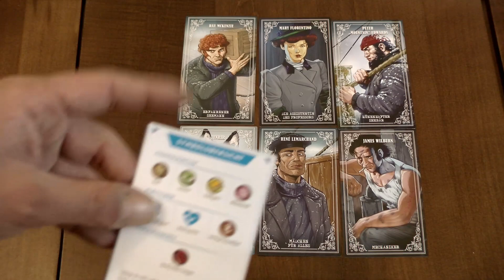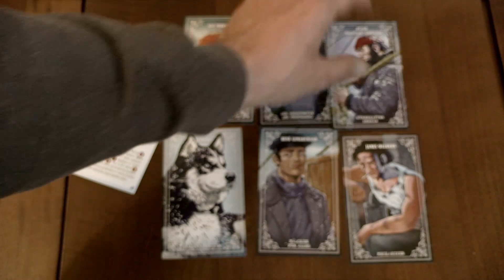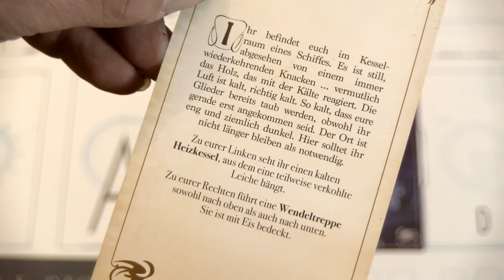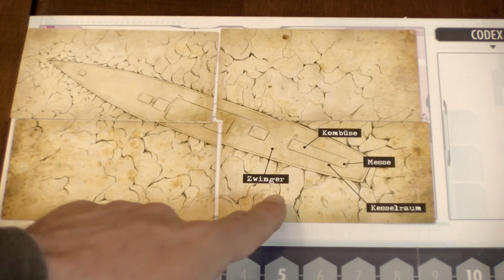T.I.M.E Stories: Die Endurance Expedition - Erweiterung - Review - Spoilerfrei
Wir rezensieren mal wieder möglichst spoilerfrei die neueste Erweiterung für T.I.M.E Stories.
▶Fazit ab Minute 5:13

T.I.M.E STORIES: Die Endurance-Expedition
von Space Cowboys Team
Space Cowboys / Asmodee (2017)

Altersempfehlung: ab 12 Jahren
Spieleranzahl: 2-4 Spieler
Spielzeit: 60-90 Min.
Preis: ca. 20,- €

HUNTER 8,2/10
+ Nach dem Grundspiel der bisher beste Fall
+ Tolles Horrorthema, fantastische Stimmung
+ Schöner Twist in der ersten Hälfte
+ Nicht zu kampflastig wie Marcy und Drachenprophezeiung
+ Tolle Wahnsinnsmechanik
- Hintergrund der Story bleibt wage
- Für Nicht-Kenner der Materie sehr kryptisch
- Ich warte immer noch auf den Asylum-Killer ;-)

CRON 8,3/10
+ tolle Horror-Atmosphäre
+ sehr cooler Story-Kniff bereits im ersten Spieldrittel
+ der Wahnsinn hält Einzug in der T.I.M.E Stories Agency...
+ Szenario funktioniert vor allem in Vollbesetzung ganz gut
- wie üblich bei T.I.M.E Stories Abenteuern: Ist man einmal durch,  kein Wiederspielreiz mehr
- wieder keine Rätsel wie bei "Unlock!" oder "Exit"

Die T.I.M.E Agency hat einen neuen Auftrag. Diesmal geht es ins Jahr 1914 N.Z. und es wird kalt, verdammt kalt. Die Endurance, ein Forschungsschiff auf dem Weg durch die Antarktis, ist im Eismeer verschollen! Was ist der Expedition zugestoßen? Ein Team aus erfahrenen Zeitreise-Agenten soll der Sache auf den Grund gehen …

Hunter & Cron werden unterstützt von:
Brettspiele, Nerdkram und ein wenig Rollenspiel Zeugs :-)